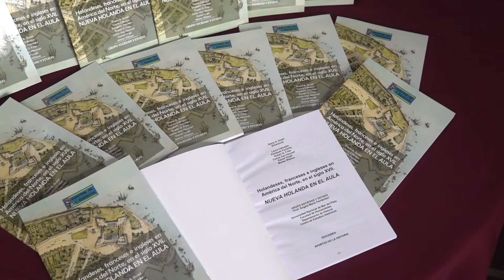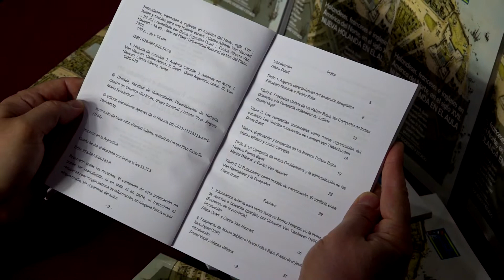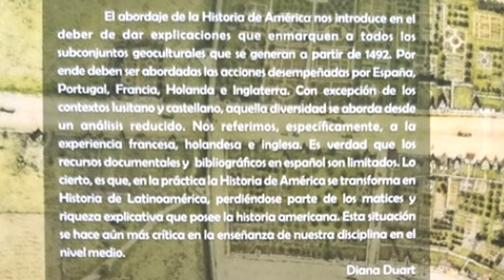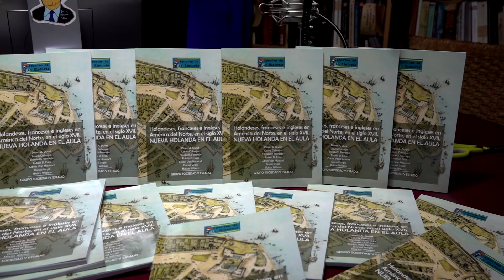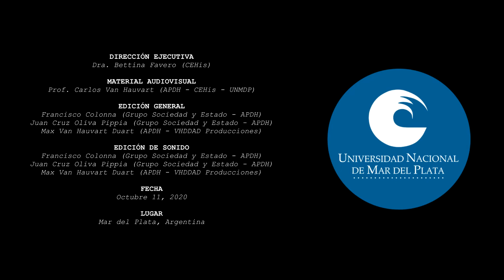Video presentación del libro de Diana Duart y Carlos Van Hauvart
Este video forma parte del ciclo del CEHIS: "Los libros que la pandemia no nos dejó presentar". En esta oportunidad, los profesores Carlos Van Hauvart (CEHIS - FH - UNMdP) y Diana Duart  (CEHIS - FH - UNMdP) presentan el libro: "Holandeses, franceses e ingleses en América del Norte. Nueva Holanda en el aula" Ed. Aportes de la Historia, 2020.